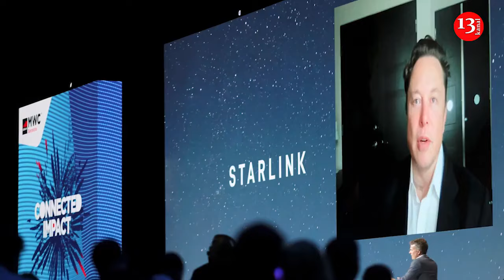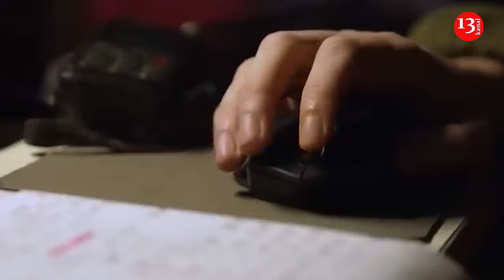Starlink against Ukraine: US publication revealed how the “black” market works in the Russia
Starlink Internet terminals, developed by Elon Musk’s SpaceX, can be purchased in the Russian Federation, despite sanctions. One of the sellers noted that the main buyers of the terminals are Russian volunteers who supply their troops who are waging a genocidal war against Ukraine.
The Wall Street Journal writes that Moscow seller Oleg said that most of his orders come from the temporarily occupied territories of Ukraine.
On the battlefields of Ukraine, Starlink provides instant and largely secure Internet access. In addition to solving the age-old problem of effective communication between troops and their commanders, Starlink enables the control of drones and other advanced technologies that have become a critical part of modern warfare.
The company has the ability to restrict access to Starlink through "geo-sensing", making the service unavailable in certain countries and locations, as well as the ability to deactivate individual devices.
Russia and China do not allow the use of Starlink technology because it could undermine government control over information. Musk stated that, to his knowledge, no terminals have been sold directly or indirectly to Russia, and that the terminals will not operate in Russia.
The journalists' investigation revealed that there is a supply chain for Starlink hardware through which backroom deals are carried out in Africa, Southeast Asia and the United Arab Emirates, resulting in thousands of devices falling into the hands of some US enemies and war criminals, including Russian soldiers.
Assistant Secretary of Defense for Space Policy John Plumb said that SpaceX is working with Ukraine to try to stop the Russians from using the terminals at the front.
Moscow troops often did not have the necessary equipment to communicate with their commanders. Russia was trying to introduce new devices that were just entering production at the start of the invasion. But it was difficult for her to implement them on the required scale, and technical problems constantly arose. As a result, the Russians were never able to create a reliable, interoperable communications system to conduct complex operations.
"What's driving the use of Starlink is the need to have secure communications from the tactical edge of operations to headquarters, as well as a secure communications system that can be used to control drones," said Thomas Withington, an associate fellow on security issues.at the Royal United Services Institute of UK.